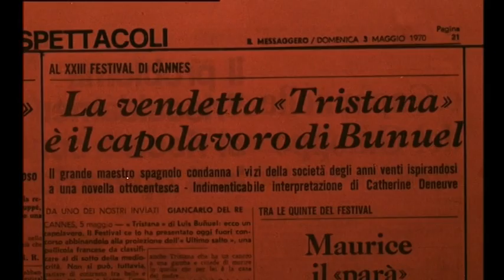TRISTANA | Trailer / Deutsch | Luis Buñuel, Catherine Deneuve | ARTHAUS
Cast & Crew
Darsteller: Catherine Deneuve, Fernando Rey, Franco Nero
Regie
Drehbuch: Luis Buñuel, Julio Alejandro
Kamera: José Fernàndez
Produktion: Luis Buñuel, Robert Dorfmann

Nach dem Tod ihrer Mutter lebt Tristana bei ihrem Vormund Don Lope. Doch schon bald entwickelt der alte Aristokrat mehr als nur väterliche Gefühle. Tristana lässt sich angewidert darauf ein, um im nächsten Moment vor Don Lope zu fliehen. Nach einigen Jahren kehrt sie erkrankt zurück und willigt in die Heirat ein.

Die brisante Gesellschaftsstudie und fatale Liebesgeschichte ist nach dem Erfolg von „Belle de Jour“ die zweite Zusammenarbeit von Schauspiel-Ikone Catherine Deneuve und Regielegende Luis Buñuel. Oscar®-nominiert als Bester fremdsprachiger Film 1971!